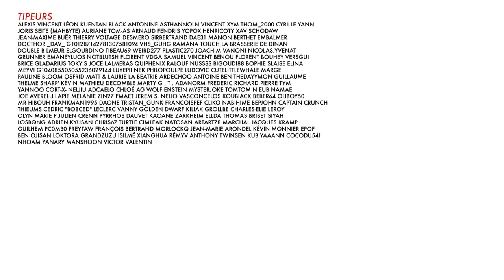BADNEWS #54 - JOYEUX NOËL ( LE FINAL DE L'EMISSION EST OUFFFF !!!)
Merci de nous suivre depuis un an. Badnews sera là comme d'habitude les mardis à 17h45 mais pour vous remercier nous sommes là aussi tout les matins jusqu'au 24 décembre. Joyeuses fêtes à vous.

- Le Festival d'Angouleme 30 et 31 janvier et 1 et 2 février